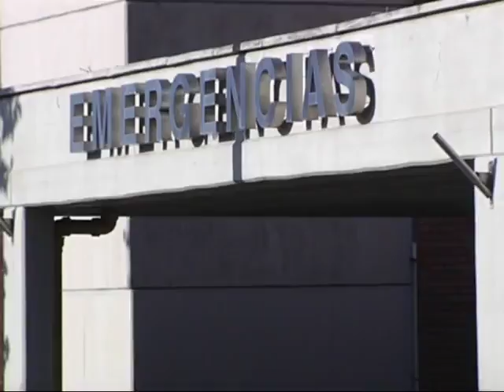Está en observación el niño que sufrió una descarga eléctrica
Sucedió en cercanías del Instituto Hellen Keller. Permanece internado en Hospital de Niños y su pronostico es favorable.